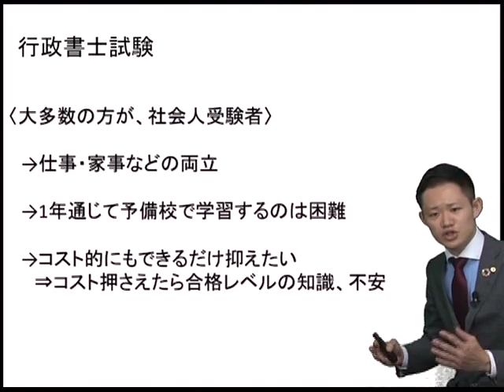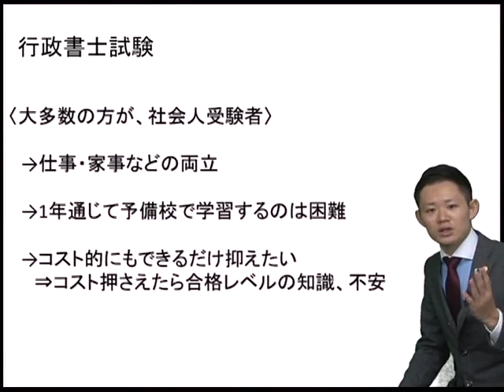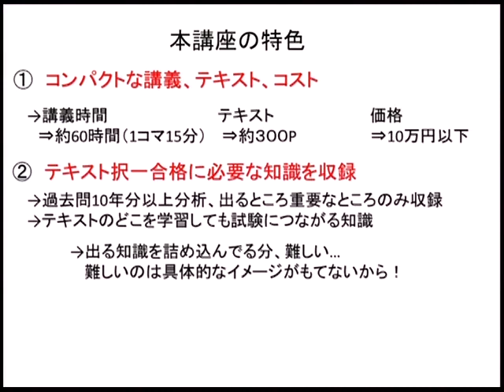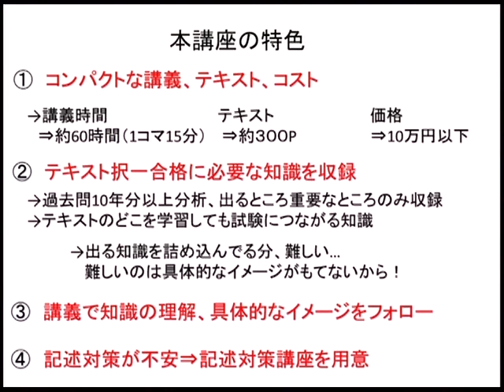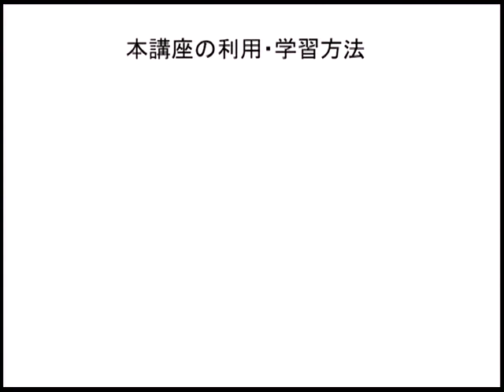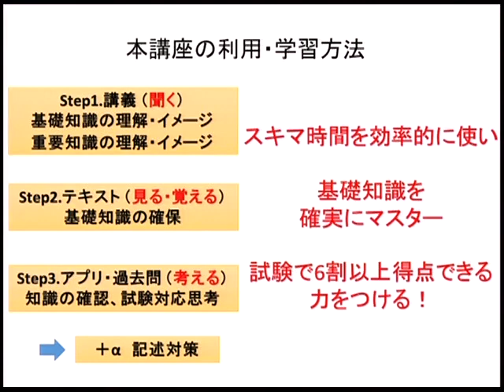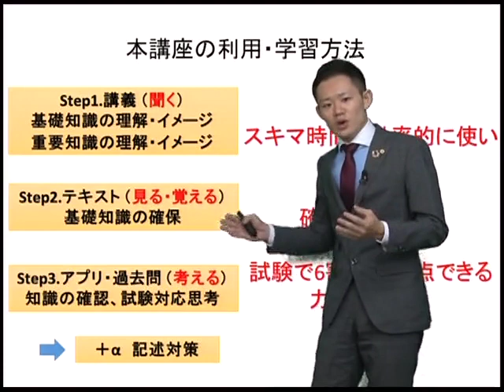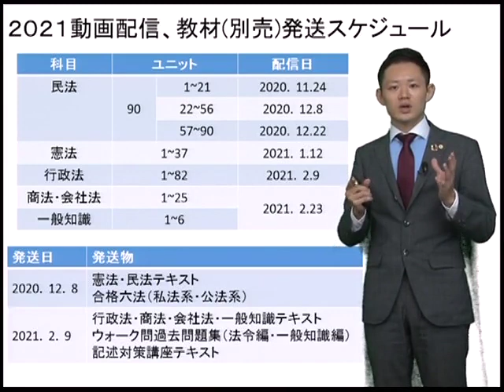【LEC行政書士】担当講師が徹底解説！21年向け『スマホで行政書士S式合格講座』の特色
スマホ完結型の行政書士通信講座が2021年試験向けにリニューアルして新登場！
1ユニット15分だから、通勤中や休憩などのスキマ時間を活用して、行政書士資格取得を目指しましょう！